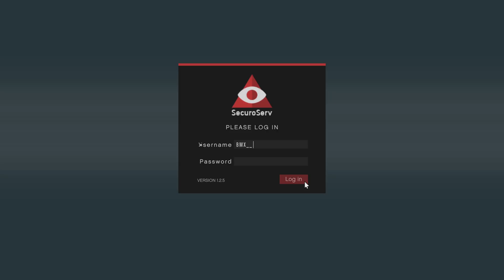Grand Theft Auto V_